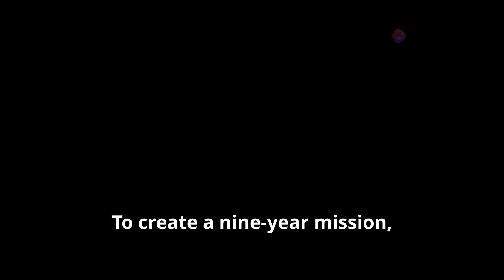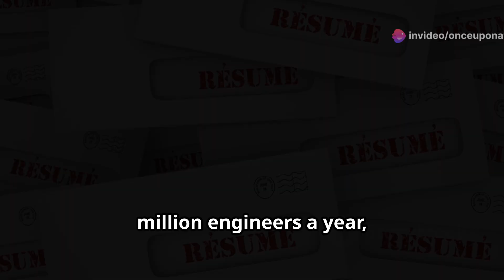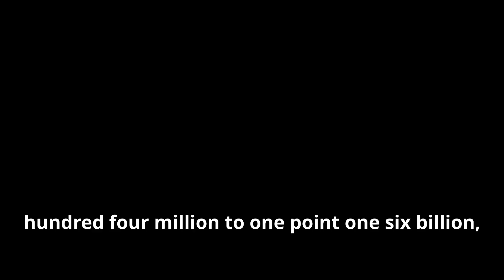Is India Ready for 6G?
Explore India's groundbreaking ambitions for 6G technology as we dive deep into the journey from 5G to 6G! Discover the current status of 5G rollout, the challenges in leading 6G, and the significant advancements required. Learn about India's aim to secure 10% of global 6G patents within three years and the role of the Bharat 6G Alliance in this mission. With major infrastructure upgrades, substantial investments in R&D, and the need for upskilling millions of engineers, can India lead the 6G revolution while balancing sustainability and cybersecurity? Join the discussion and share your thoughts!

OUTLINE:
00:00:00 Introduction
00:00:16 What is 6G?
00:00:34 India's 6G Ambitions
00:00:46 Bharat 6G Alliance
00:01:03 Infrastructure Upgrades
00:01:21 Funding and R&D
00:01:40 Skills Gap
00:01:54 Sustainability Challenges
00:02:11 Cybersecurity
00:02:23 Current Progress
00:02:40 Conclusion
00:02:52 Outro